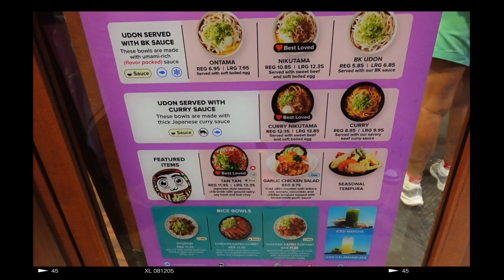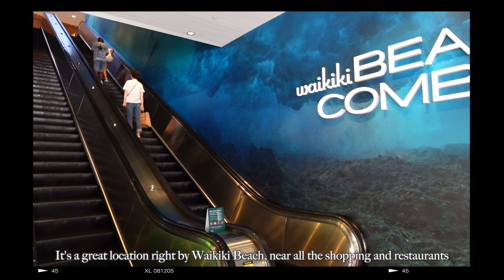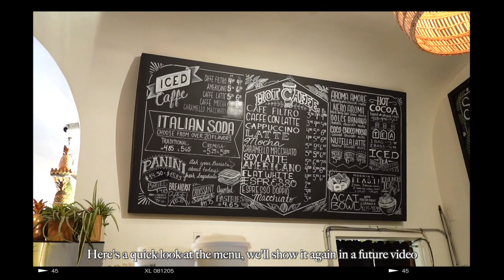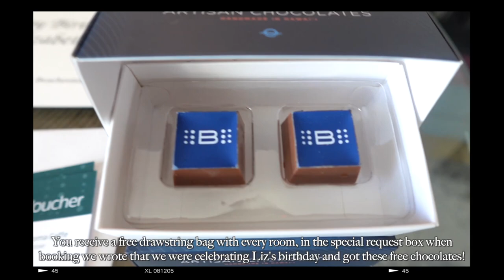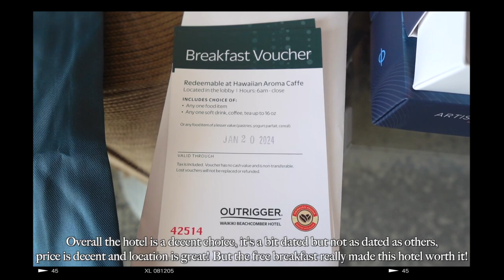Hawaii Vlog | Outrigger Waikiki Beachcomber Hotel Review | Best Udon in Waikiki - Marugame Udon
Hi guys! Welcome to our 2024 Hawaii vlog series! We finally landed in Honolulu and made our way to our hotel in Waikiki in this video. We stayed at the Outrigger Waikiki Beachcomber Hotel. Again, we found a great deal on Costco Travel and were able to take advantage of a lot of good benefits such as free airport transportation, daily hotel food vouchers, and a Costco e-gift card.

After a bit of unpacking/resting we then made our way to our favorite udon spot in Waikiki -- Marugame Udon! Honestly the noodles are really fresh and chewy and it's at such a good price. The long line looks really intimidating but it goes by quickly. Can't wait to show everyone more of our trip!